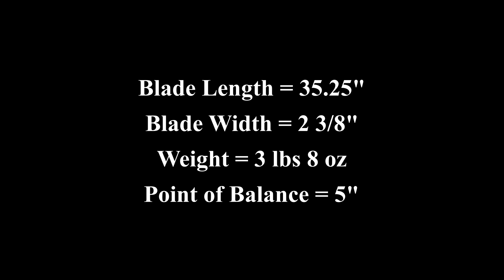Cutting tatami with the Austrian War Sword by Angus Trim and Christian Fletcher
This weekend, I did a little cutting with an old, but very well preserved, Austrian War Sword from the Chimera Line from Christian Fletcher. I bought the sword recently from Dave Kelly, who had taken very good care of the sword for the past decade or so. The sword cuts and handles very well. Tom Kinder did a review of a prototype of this model which seems to differ notably from this final product. My impression is that the pommel is 3 or 4 ounces heavier, bringing the POB back a bit and making this a more maneuverable sword. The "sweet spot" also seem to have moved forward a few inches, as the cleanest cuts with the least vibration are made in the area between the end of the fuller and the tip. And cuts right at the tip feel very good as well.